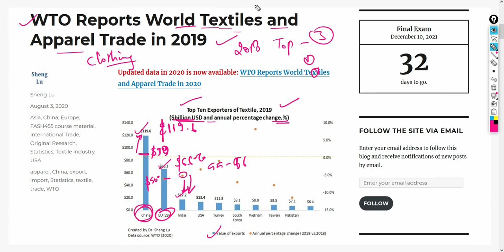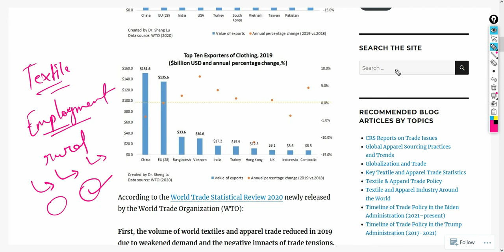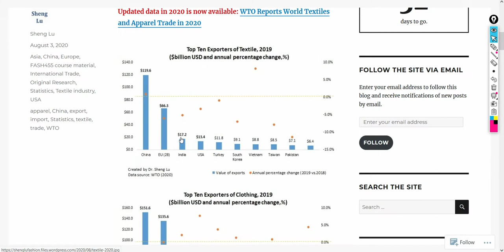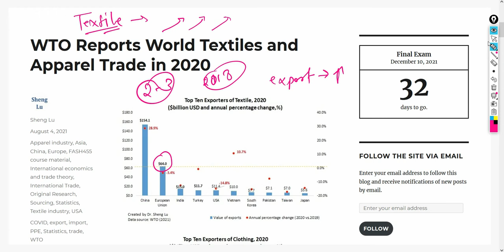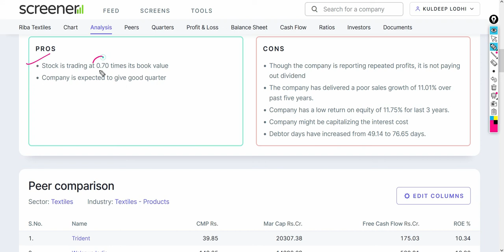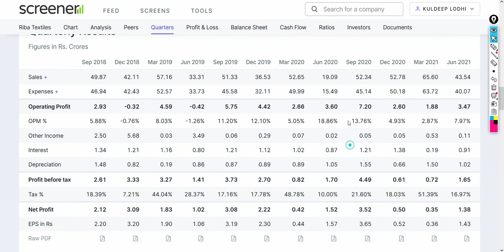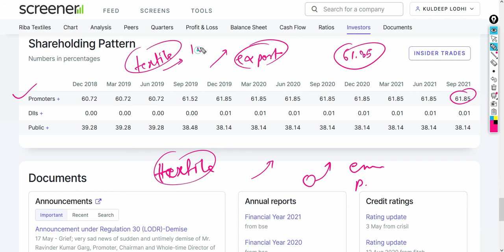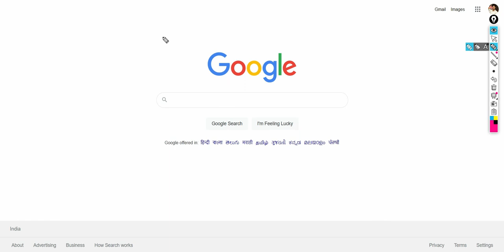धमाका 600% Return और क्या चाहिए, Time इसी का है, 600% Return जबरदस्त पैसा बनेगा, LATEST NEWS UPDATE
In this video, we have talked about TEXTILE SECTOR GROWTH IN COMING YEARS.